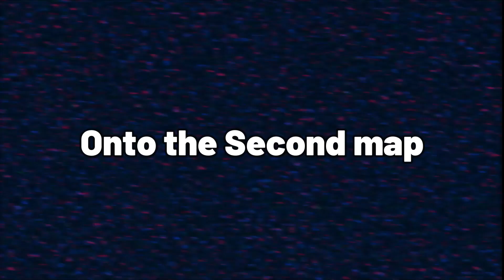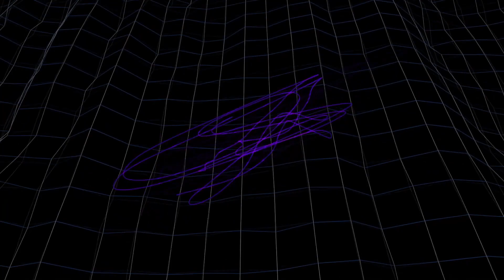Could we run a restaurant with one arm?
Subtitles Colors
Me: Purple
Jgx: Orange
WonderWacked: blue